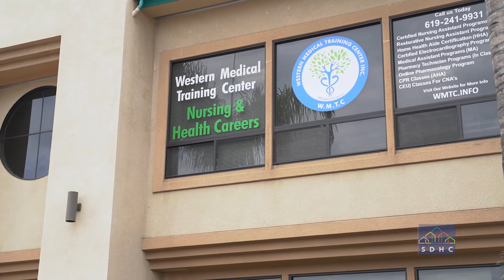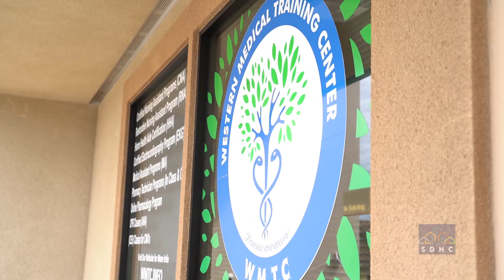Dr.Farook – SDHC Achievement Academy Partner